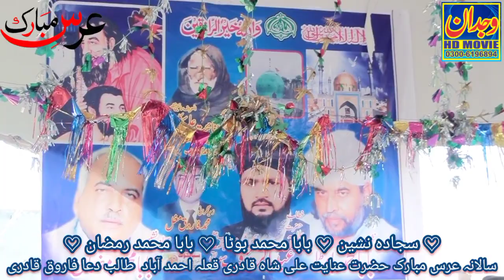Male // Qila Ahmad Abad // Urs Mubarak 2021 //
Title =  Urs Mubarak 2021
Voice =Male